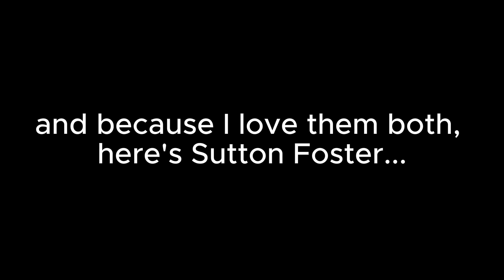Queens of Broadway: Part 1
Just a small collection of leading ladies of Broadway that I love and cherish.

00:00  Beth Leavel - It's not about me
00:32  Lillias White - Brotherhood of Man
01:04  Patti Lupone - Blow Gabriel Blow
01:37  Sutton Foster - Blow Gabriel Blow
02:10  Sutton Foster - Anything Goes
03:00  Marin Mazzie - Back to Before
03:57  Liz Callaway - Journey to the Past

Originally had "Keep It Gay" from The Producers as an honorary mention but it turns out copyright is slightly homophobic. I'll work on that for next time.

This is the first video I've ever made, so be gentle! I plan on making more, so stick around to see them :)